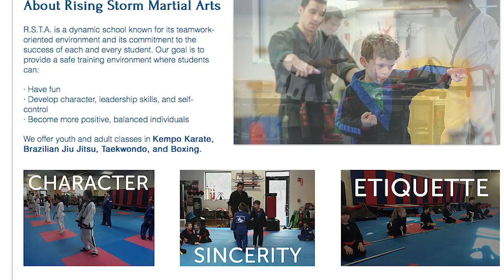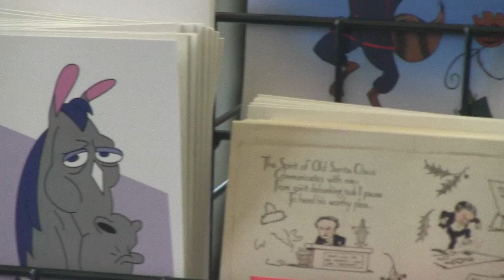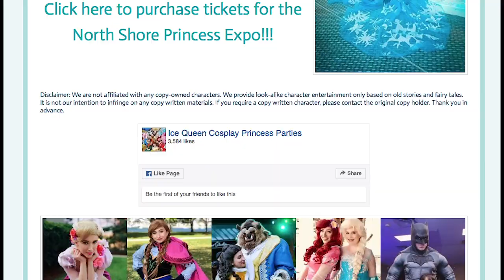Burlington Public Library: Comix Con 2019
Fans of comic books, movies, and video games alike flew over to the Burlington Public Library for their first annual Comix Con, showcasing fun pop culture-esque activities.